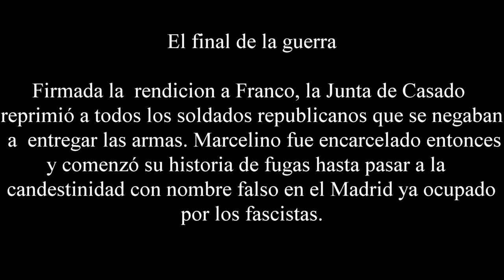Fin de la guerra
Marcelino CXamacho relata como fueron los dias del fin de la guerra y como se escapo de las detenciones de los partidarios de la JUnta de Casado, hasta llegar a un Madrid ocupado ya por las tropas de Franco.